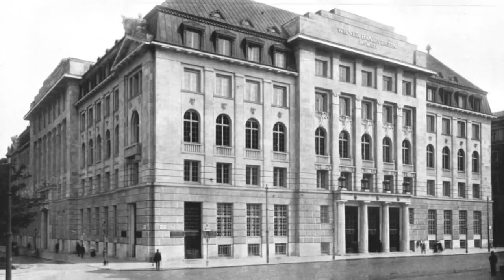Not all Fascists Are Nazis - Civil War in Austria | BETWEEN 2 WARS I 1934 Part 2 of 4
Austria is very divided in the 1930s. Austrian Nationalism opposes the idea of a Greater German Reich, which triggers the emergence of Austrofascism. They find themselves in a violent struggle against Nazis, Communists, Democrats and Socialists.

Hosted by: Indy Neidell
Written by: Spartacus Olsson, Joram Appel and Francis van Berkel
Directed by: Spartacus Olsson and Astrid Deinhard
Creative Producer: Joram Appel
Post-Production Director: Wieke Kapteijns
Research by: Naman Habtom, Joram Appel and Francis van Berkel
Edited by: Daniel Weiss
Sound design: Marek Kaminski

Colorized pictures:
- Daniel Weiss,

Sources:
- Image sources: Bundesarchiv, Bundesarchiv, Bild_183-R36187/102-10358/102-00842A/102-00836/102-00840/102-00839/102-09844. Fortepan_28800(FOTOFORTEPAN  MZSLOfner Károly)
- Icons from the Noun Project: School by David, college by anbileru adaleru, Law by Delwar Hossain, Parliament by Gerald Wildmoser, Diploma by Alena, guns by  Cards Against Humanity, poll by Bastien Ho,